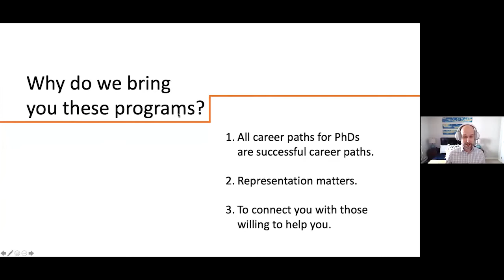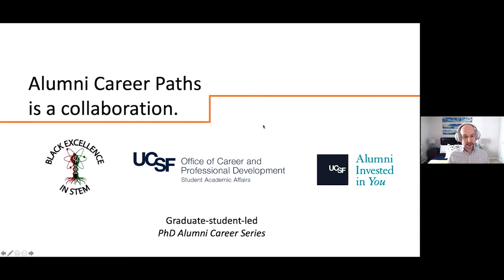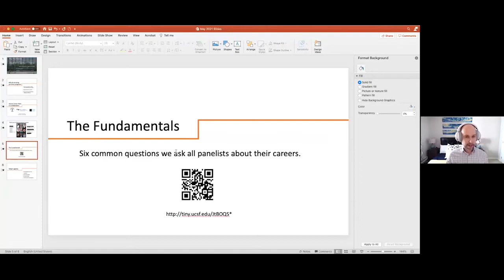Field Science Alumni Career Paths Panel 2021 - UCSF OCPD